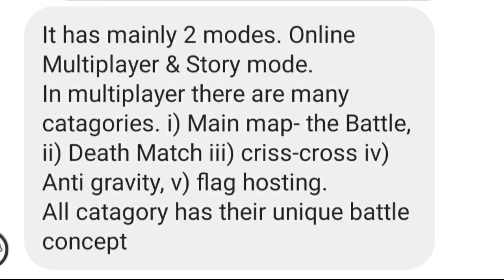😍 BATTLE OF INDEPENDENCE RELEASE DATE | GAMEPLAY | HOW TO APPLY FOR BETA VERSION | INDIAN GAME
BATTLE OF INDEPENDENCE  DISCORD :-

Ram
6GB

Topics Covered :-
BATTLE OF INDEPENDENCE
BATTLE OF INDEPENDENCE GAME
new indian battle royal game
new battle royale game
best battle royale games for android
indian battle royale game
top 10 battle royale games for android
battle royale games
indic gamer yt
new indian battle royale games
new battle royale game 2022
indus game

Chapters :-
00:00 - Intro
00:25 - Release Date
01:27 - How to apply for beta
03:00 - Game Modes
04:00 - other Features
04:32 - Outro